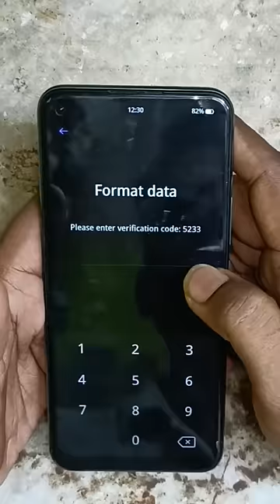Realme 7i Password Unlock